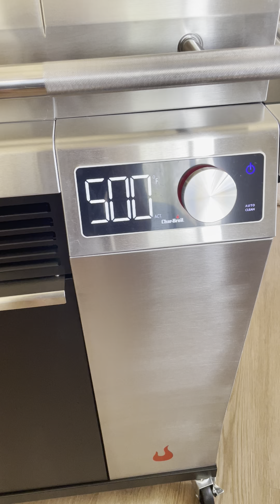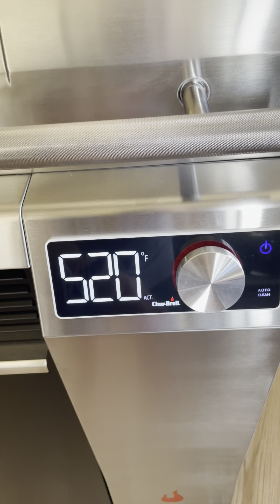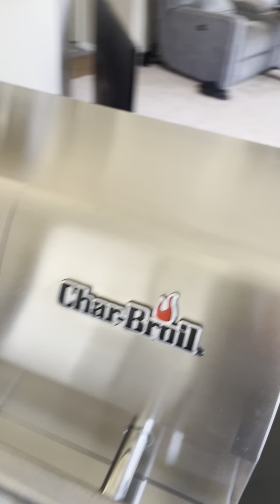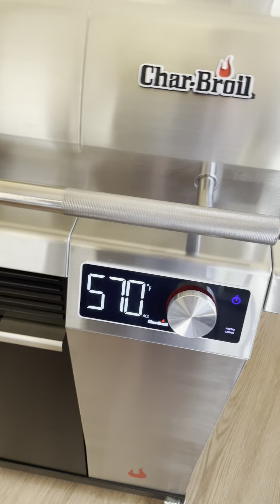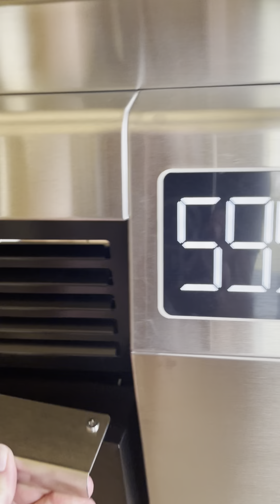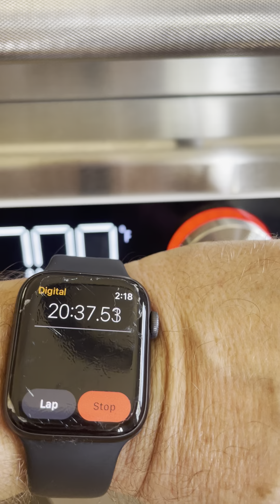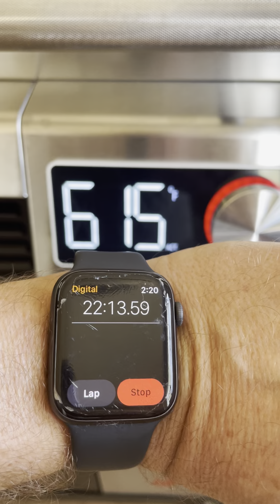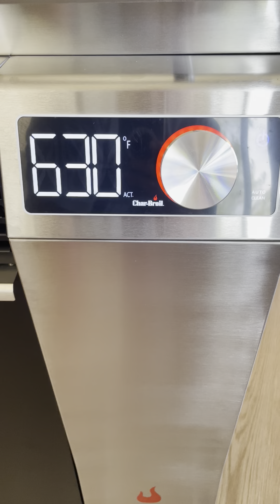Char-Broil EDGE Electric Grill Temperature test and Review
So, how long does it take the EDGE to get to max 700 degrees on first start up???